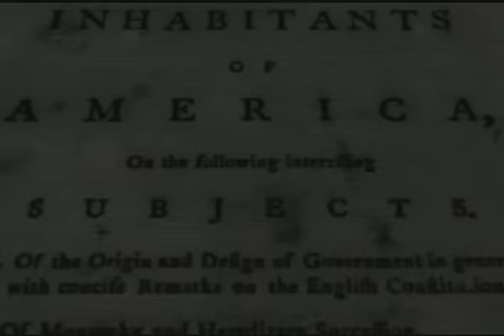Thomas Paine and "Common Sense"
Shortly after the Battle of Bunker Hill in 1775, Thomas Paine writes an anonymous pamphlet titled, "Common Sense," that helps persuade Americans to push for full independence from Britain.